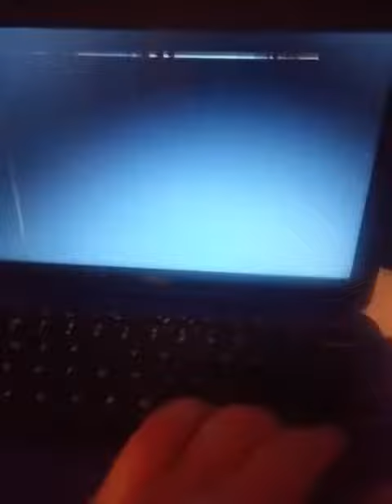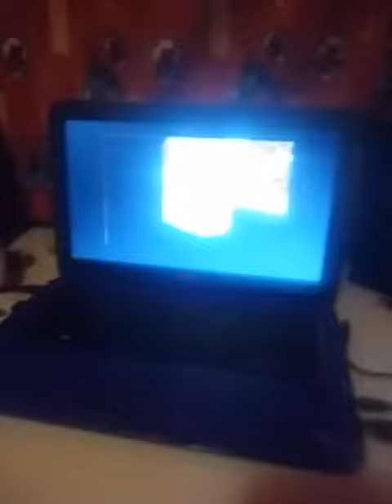January 8, 2018